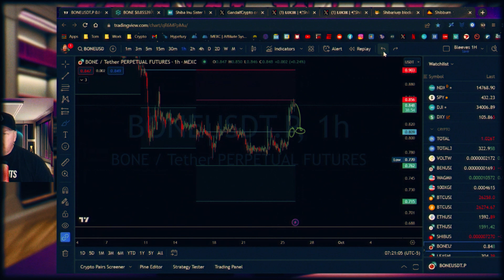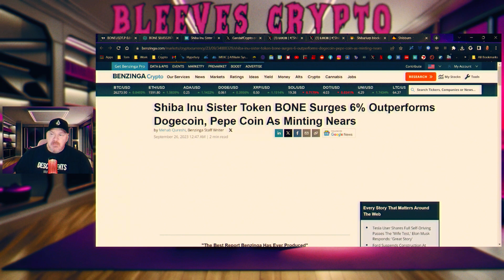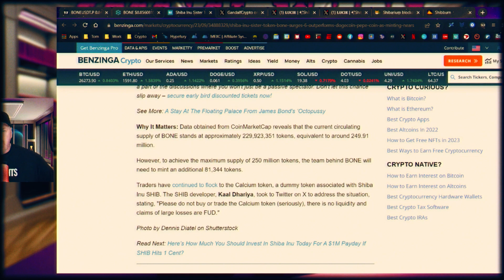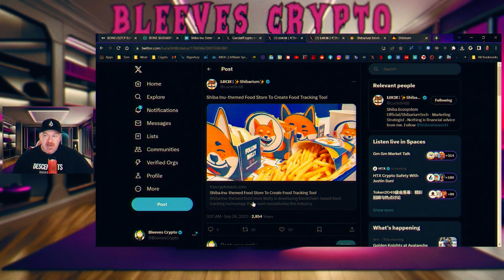Shiba Army $BONE is Pumping! (MINTING DONE)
Timestamps
0:00 Intro

Join the 100xGEMS community today to become an early adopter:

Follow them on Twitter: @100xGemsCo

Follow them on Medium: @100xGemsCo

Follow them on TikTok: @100xgemsco

🪙 ERC-20 Wallet: 0x73AecB5546F285A4Ec5bbcc21097d6739479Fa4F
🪙 Terra Luna Wallet: terra1ecl4l7yp5cqzgl0hdrlxp8lwjrr6epdv43scsc